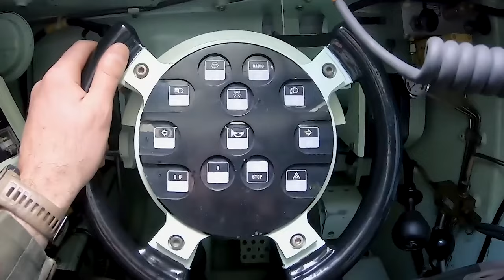Maréchal des logis-chef Mickaël, chef d’engins blindés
Tu es passionné de stratégie et de mécanique ? Alors comme le maréchal des logis-chef Mickaël, deviens chef d’engin blindé dans l’armée de Terre !

Commander un équipage de char Leclerc c’est accessible avec le BAC.

Tu es intéressé ? Alors RDV dans le CIRFA le plus proche de chez toi ou sur le